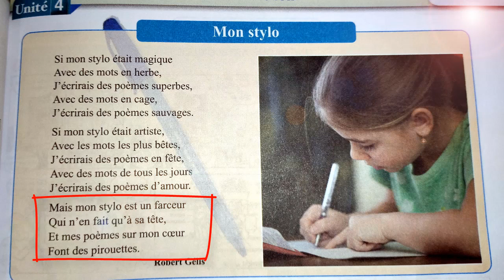5°A.E.P Lecture diction -Mon stylo-récitation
▬▬▬▬▬▬ஜ۩☺۩ஜ▬▬▬▬▬
شاهدوا ايضا :
النجاح في الرياضيات المستوى الخامس قياس الأطوال الكتلة و المساحة تصحيح التمارين ص 17 و ص 18